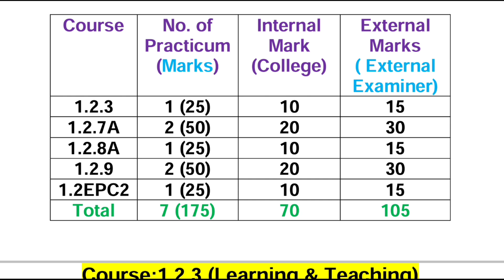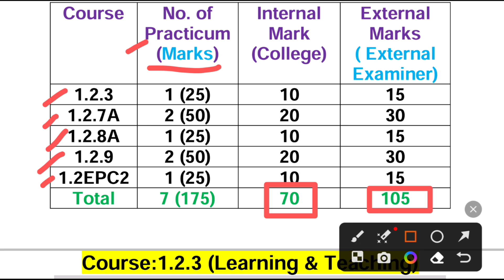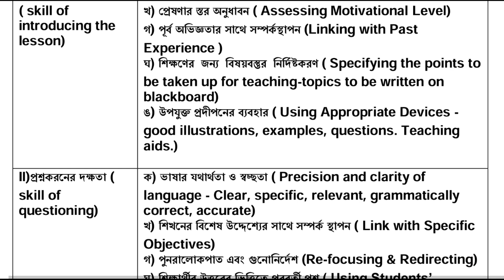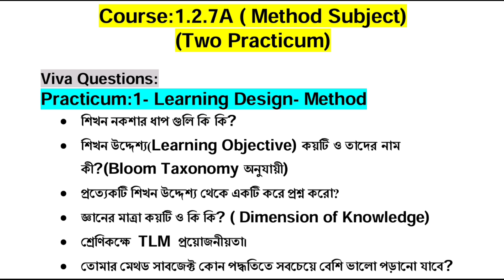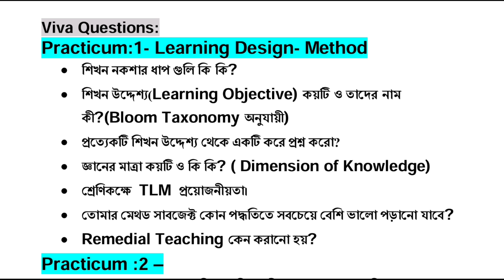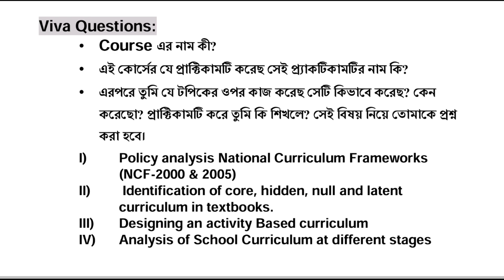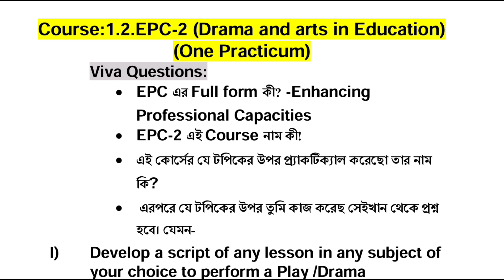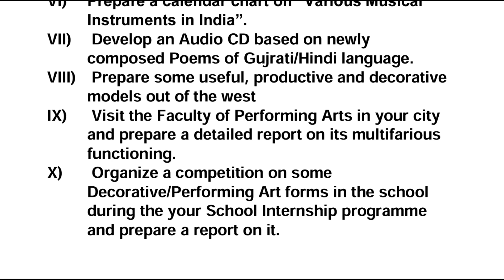B.Ed. 2nd Sem. / External Practicum Viva-voce / Total Marks / Viva questions / BSAEU